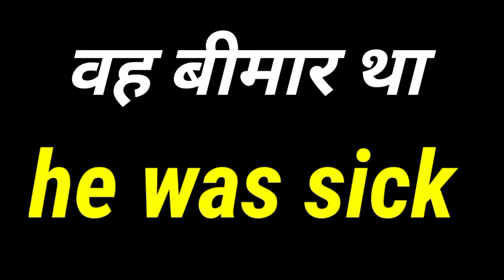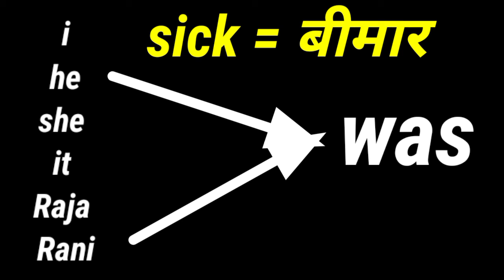english speaking practice | use of was / were | रोज बोले जाने वाले इंग्लिश वाक्य